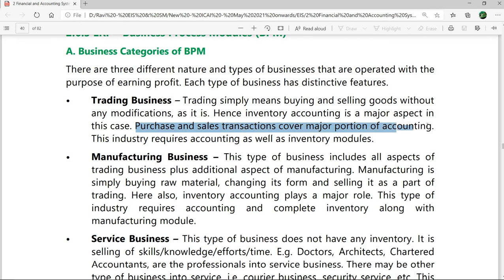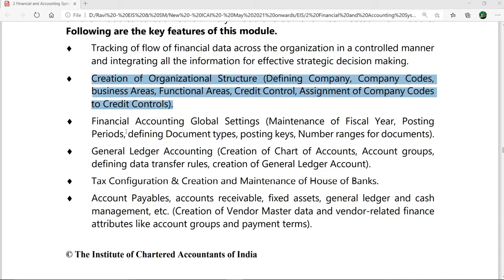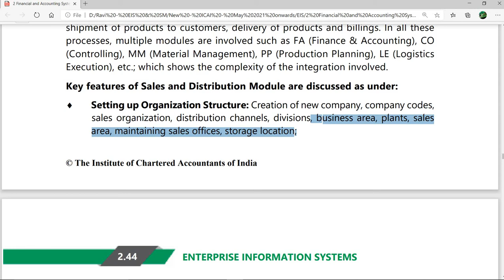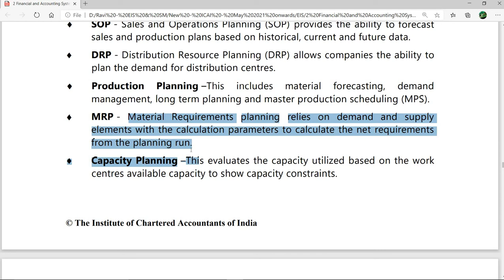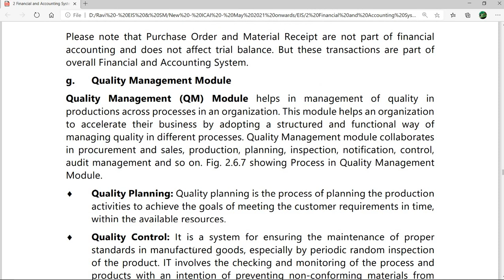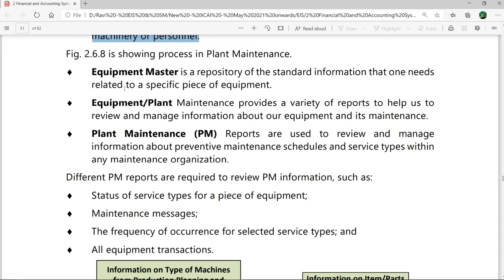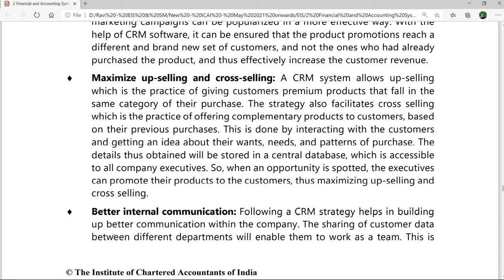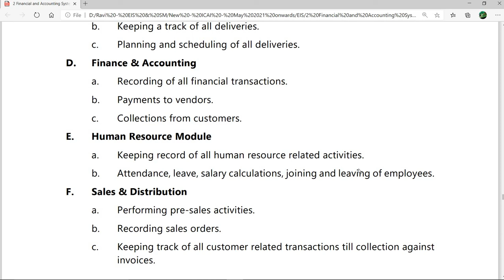EIS Chapter 2 Session 3